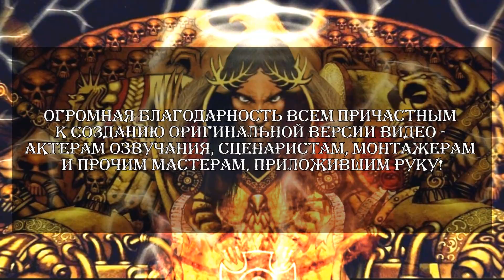Миленький Центурион {1} Если бы у Императора был преобразователь речи - Liber: Versiones [AofT]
Теперь Император может высказать всё, что у него накопилось за долгие годы сидения на Золотом Троне! Пилотный эпизод!
Перевод: Str0chan
Озвучивание: SilverTatsu
Советуем посмотреть
2. Новости, кодексы, книги, дополнения для игр Warhammer 40,000 и многое другое
Поддержи нас, проекту нужны средства!
Все показанные в видео торговые марки, арты, фотографии и музыка являются собственностью законных правообладателей.